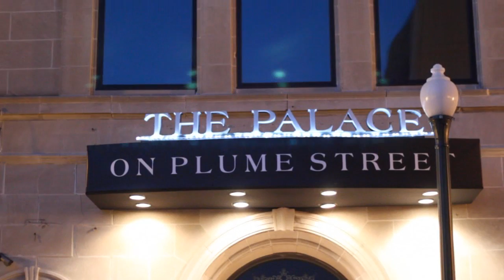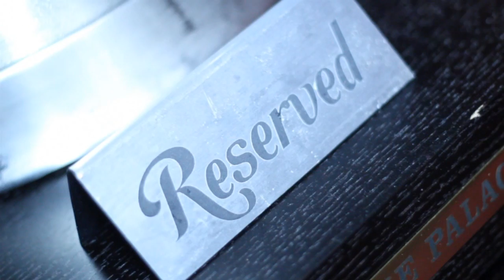The Palace on Plume ft Tank